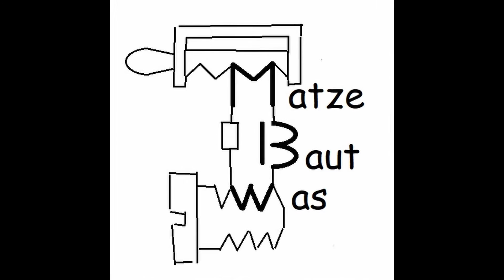Matze baut ein Typ XXI Modell U- Boot, Teil 1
(English Subtitles) Ihr könnt hier live dabei sein, wie ich ein statisch tauchfähiges Modell U- Boot, im Maßstab 1:40 aufbaue.
Ich zeige Euch detailliert, was man alles in so einem Boot braucht.
Im ersten Teil pimpe ich eine billige Schlauchpumpe und baue erste Teile in das sogenannte Technikgerüst ein.

Inhalt:
00:00 Intro / Vorstellung des Bootes
00:50 Upgrade einer Fernost Schlauchpumpe
01:29 Zerlegen der Schlauchpumpe
01:59 Upgrade Teile einbauen
03:23 Test des Umbaus
04:05 Montage des vorderen Technikgerüstes
06:37 Einbau der Schlauchpumpe
07:35 Vorderes Schott und Bordanschlüsse
08:55 Elementbildung verhindern
09:08 Technikgerüst zusammenbauen
11:07 Muttern schnell aufschrauben
11:44 Schläuche sicher montieren
13:03 Vorschau